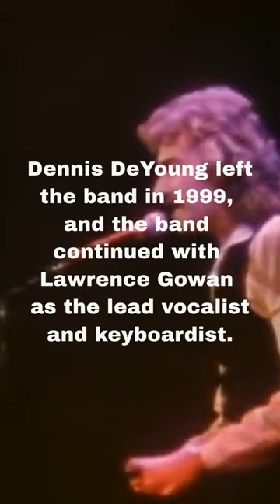Tribute to Styx! Look into the Iconic 70s Rock Band! musicvideo, music 😎🎶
Tribute to one of the greatest rock bands of the 70s - STYX!  Featuring their song - BABE!  👍